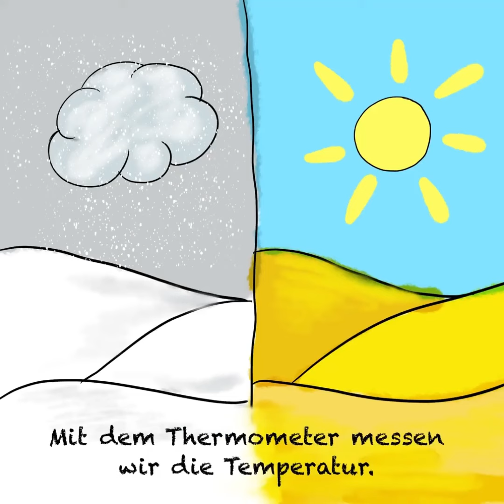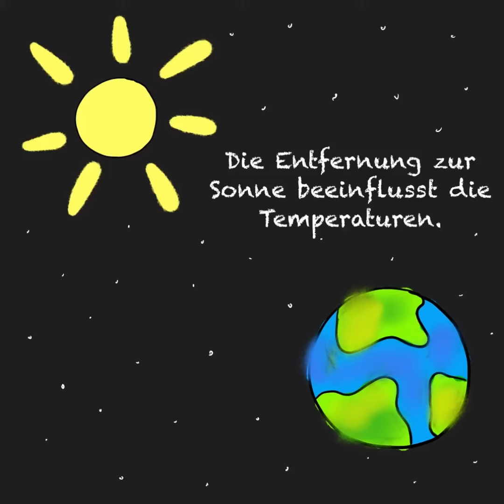Das Thermometer und die Temperaturen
Lernvideo über das Thermometer und die Temperaturen
Schnelle Version
Deutsch als Fremdsprache, Sachkunde
Copyright: Tabea Huth, 2020.